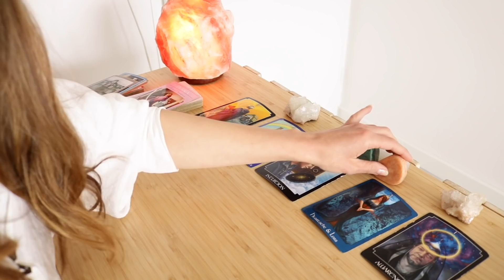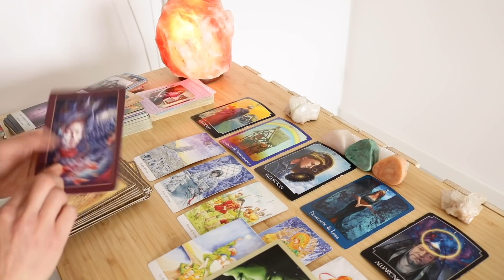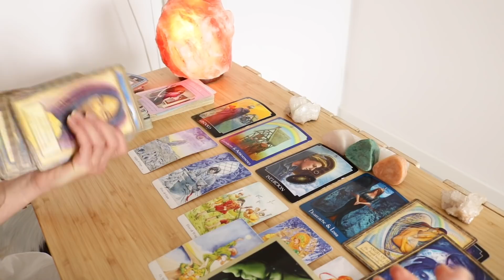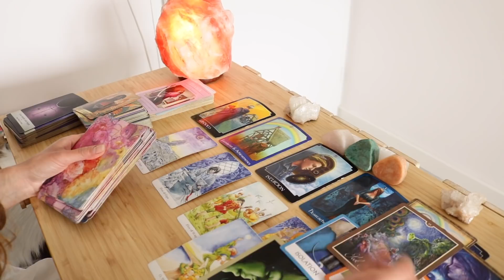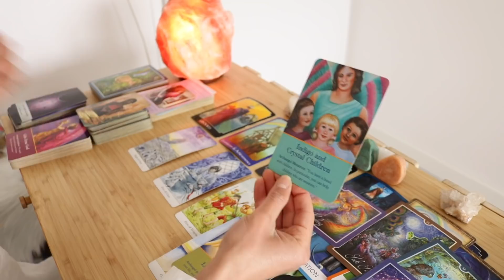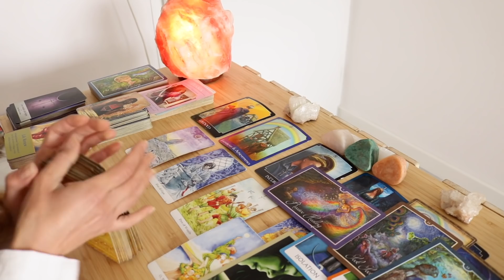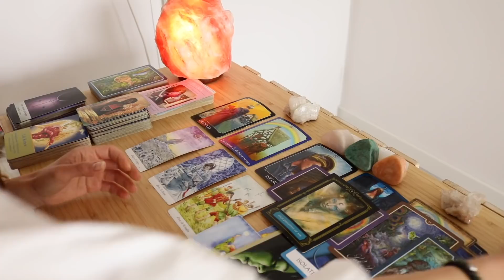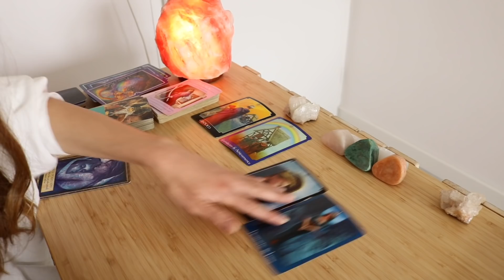CAPRICORN - 'THE MESSAGE THAT COMES IN WIL MAKE YOU NERVOUS' - May 2022 Monthly Predictions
🦋 Capricorn Extended May Monthly 2022🦋

✨Exclusive Membership! ✨

Sonya